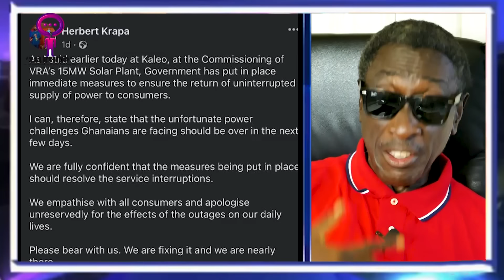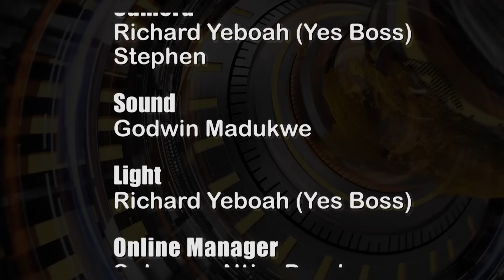KSM's Take on Dumsor: Unfiltered Opinions on Ghanaian Politics